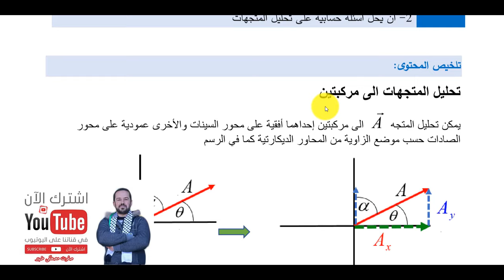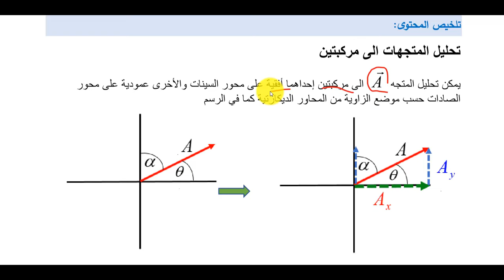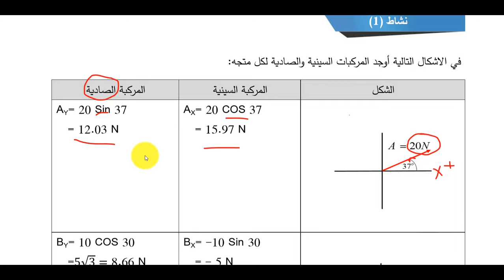حل البطاقة الثانية تحليل المتجهات بطاقات التعلم الذاتي فيزياء حادي عشر